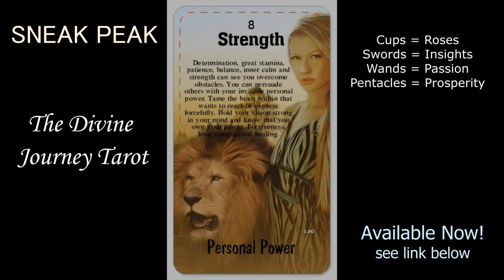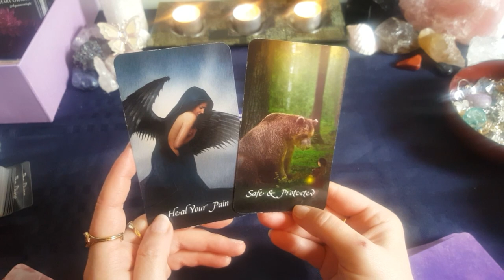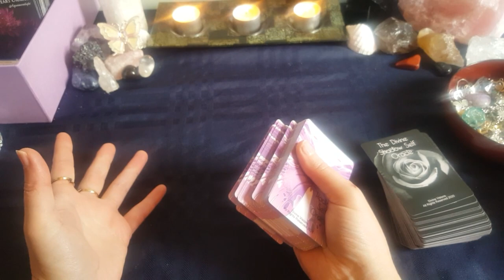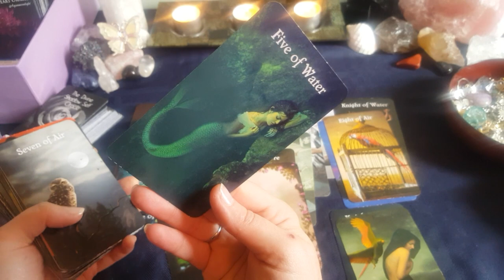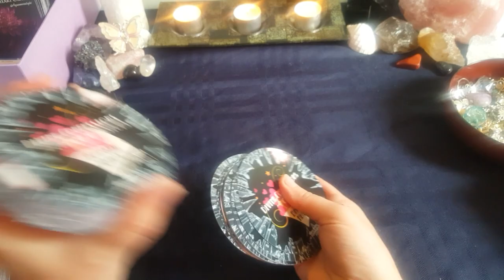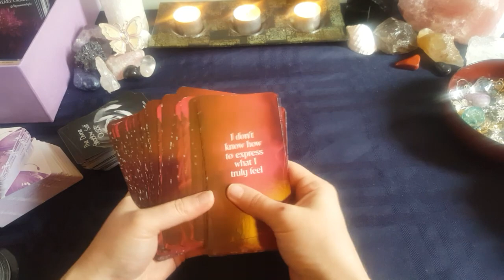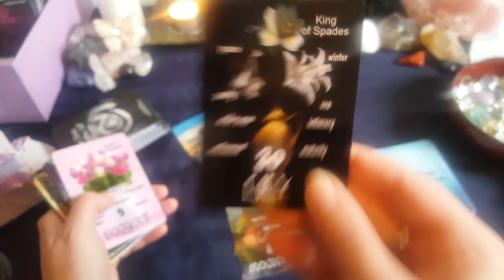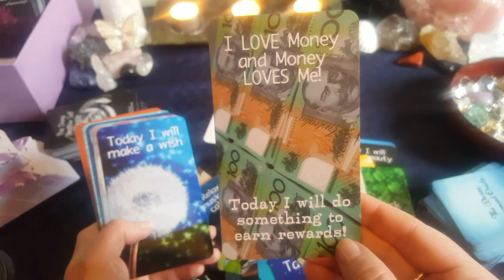🌟Divine Deck Reveal!🌟(with Timestamps)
💚HERE IS MY DIVINE DECK REVEAL! I'm so excited to share with you the cards I have been creating this year!💚

(no booklets but are self-explanatory)

TIMESTAMPS
Divine Journey Tarot ~ 0:20 (Perfect for Beginners)

The Divine Oracle ~ 4:12

The Divine Love Oracle ~ 9:57

The Divine Radiant Self Oracle ~ 14:54

The Divine Shadow Self Oracle ~ 18:03

The Divine Tarot ~ 20:34

The Divine Yin Yang Oracle for Lovers ~ 28:35

Divine Confessions of a Broken Heart Vol.1 ~ 31:14

The Divine Radiant Self Mini Affirmation Deck ~ 36:05

Divine Love Messages from your Twin Flame/Soulmate ~ 39:01

Divine Lenormand Oracle Version 1 ~ 43:36

Divine Lenormand Oracle ~ 48:32

Divine Affirmations for Kids ~ 49:36

💎Leave a Divine donation 🍀 (Thank you! Even the smallest amounts really helps!)

13 Decks Created💗 1 NEW DECK THIS WEEK!* The Divine Journey Tarot

🔮Personal Readings🔮
I am not offering personal readings at this time but please check back in future. I will make an announcement when I am back doing them :)

⭐My Decks in this video⭐
🔷️Divine Confessions of a Broken Heart
🔷️The Divine Lenormand Oracle
🔷️The Divine Yin Yang Oracle for Lovers